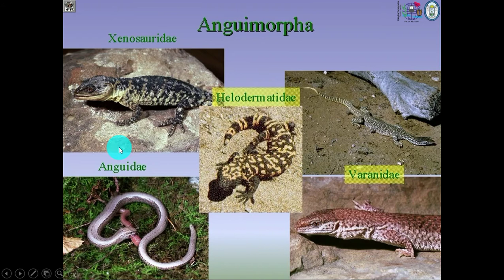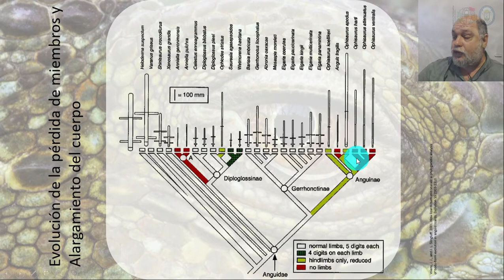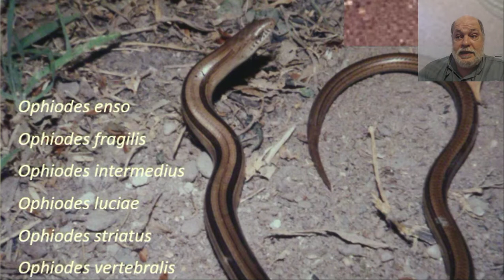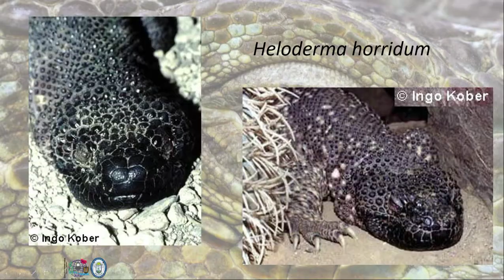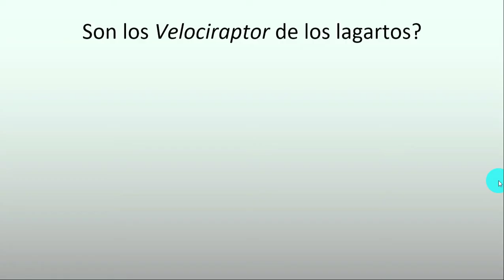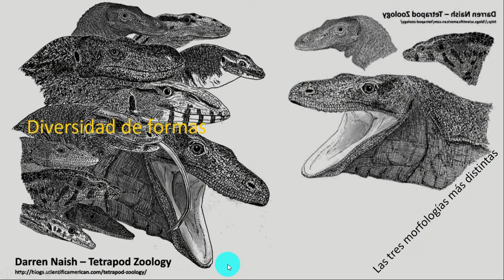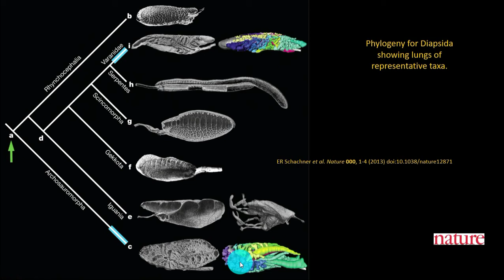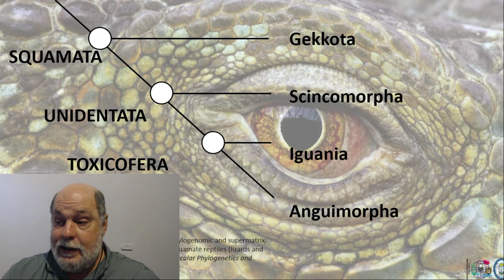53 Anguimorpha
00:00 | Anguimorpha.
00:58 | Filogenia del grupo.
3:00 | Anguidae.
5:27 | Diploglossidae.
6:09 | Ophiodes.
8:51 | Heloderematidae.
12:00 | Varanidae.